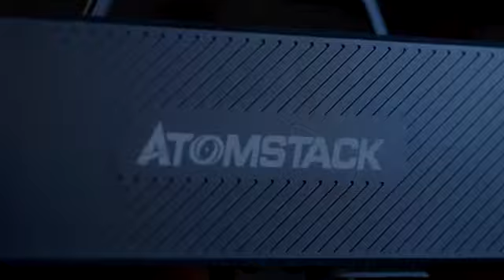Amazing! Atomstack M4 Fiber Desktop Laser Marking Machine Real Usage Scenarios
🤩 Early bird price saving $100
🔥 Desktop and handheld two working modes
⚡ Fiber Laser Power with 1064nm Infrared wavelength
👻 Standard speed 12000mm/s
👏 Engraving specialist for metal and plastic surfaces

🤩 Engraving anything you can think of.